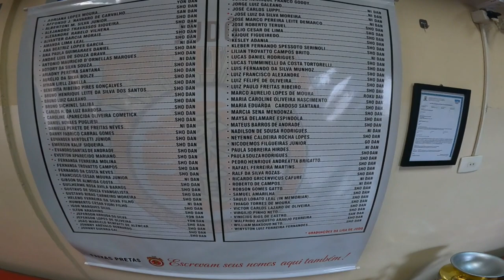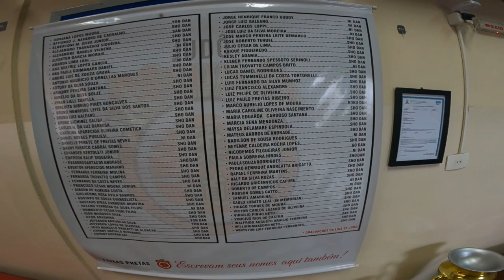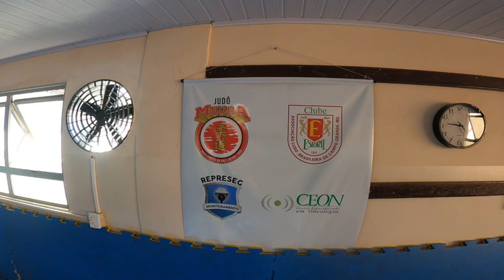JUDÔ NA CIDADE MORENA 1 - PELOS TATAMES DO MUNDO #9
É com muita alegria que nós, do Canal Jigoro Kano Brasil, anunciamos mais um vídeo do nosso quadro tão especial: PELOS TATAMES DO MUNDO. Neste quadro, o Sensei Nico irá dar voz as histórias de judô espalhadas por diferentes localidades, mostrando a importância de tal modalidade esportiva em várias partes do mundo.

Não se esqueça de se inscrever no nosso canal, deixar o seu like, compartilhar com os amigos, ativar o sininho para receber nossas notificações em primeira mão e claro, nos seguir no Instagram @jigorokanobrasil!